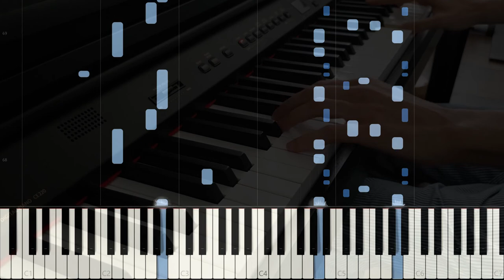El Cumbanchero | Short Salsa Improv (Synthesia Piano Tutorial)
Mi primer intento de hacer un tutorial, con una improvisación inspirado por un clásico de Rubén Gonzalez - El Cumbanchero.